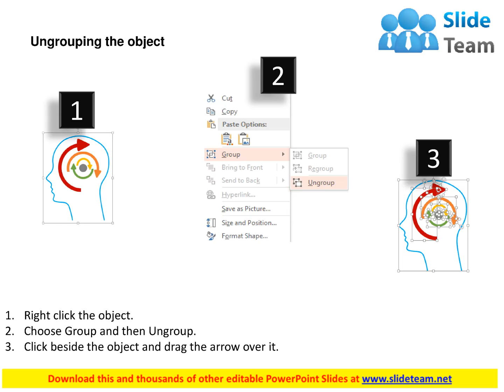human with arrow and icons flat powerpoint design